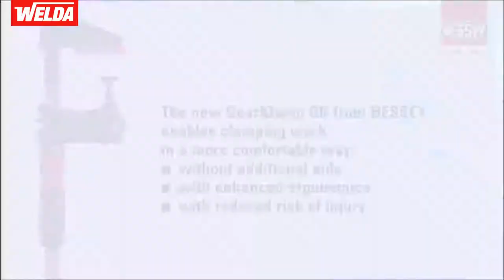Bessey | Gearklamp - Welda Group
Bessey Gearklamp